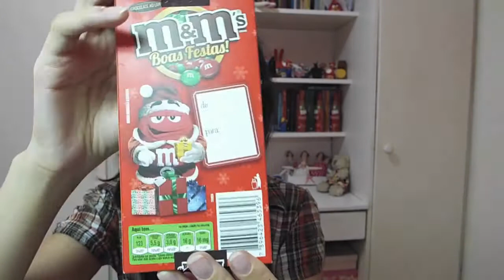M&M's de manteiga de amendoim Doces diferentes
Provando M&M's de manteiga de amendoim
Doces diferentes